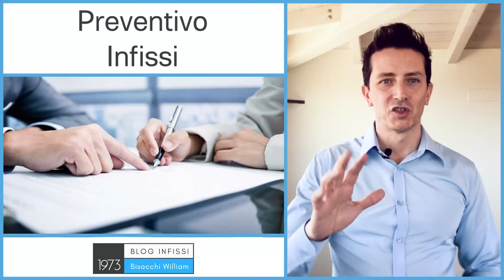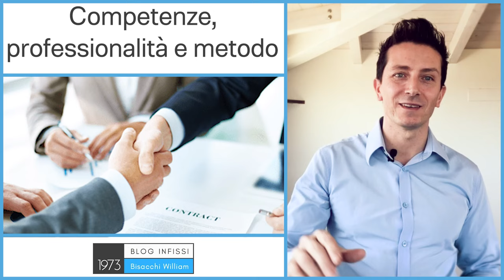Preventivo infissi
Come chiedere un preventivo infissi senza rischiare di avere più confuzione di prima

Preventivo infissi via mail

Mi capita di "vedere" tantissimi venditori di negozi infissi e di Showroom fare preventivi infissi via mail in quantità industriale.

Scherzando li chiamo: I preventivifici

Non sono dei consulenti ma sono dei produttori di preventivi, spesso incomprensibili perchè pieni di sigle e numeri che capiscono (forse) solo gli addetti ai lavori.

▶️Preventivo infissi cosa ottieni?
Dal lato del cliente cosa di ottiene con questa pratica? Il risultato opposto a quello che ci si aspetterebbe.

Quando si richiede un preventivo infissi lo si fa per avere più chiarezza delle soluzioni e dei costi giusto?

Ricevere un preventivo via mail senza aver fatto una consulenza iniziale produce sempre un solo risultato:

Una gran confusione

Confusione dovuta al numero di preventivi richiesti, soluzioni standard proposte che ognuno fa a suo modo, alle alternative che generano tanti dubbi.

A proposito delle alternative, un bravo consulente propone UNA soluzione, quella che va bene nel tuo caso e non la “busta A, B o C.

Poi in ultimo, confusione legata alle “strane” sigle presenti nei preventivi, che a volte è più facile decifrare un geroglifico!

Te ne mostro un esempio.

▶️Preventivo infissi con consulenza
Non sarebbe giusto dedicare un po’ più di tempo nella richiesta di preventivo visto che la scelta degli infissi è così importante (e costosa)?

Gli infissi non vengono acquistati spesso nella vita se viene fatta una scelta corretta, sono delle parti importanti della casa perchè devono durare molto.

Non sarebbe meglio dedicarci la giusta attenzione? Non sarebbe meglio dedicare del tempo ad una consulenza iniziale?

credo di sì e tu?

Però per fare una consulenza occorre tempo e solitamente i venditori non hanno tutto questo tempo perchè devono passare velocemente al prossimo cliente.

Ma tu, se devi fare un acquisto importante il tempo ce l’hai e puoi selezionare 2, massimo 3 aziende che reputi all’altezza del lavoro che vuoi fare.

Ti ho fatto vedere in questo articolo come selezionare 3 aziende per richiedere un preventivo infissi.

Per fare una consulenza occorrono anche competenza, occorre professionalità e occorre un metodo di lavoro

Quanti possono avere tutto questo e mettertelo a disposizione gratuitamente?

Questa risposta non te la posso dare, non la conosco, ma ti posso assicurare che con Sistemabisacchi® è quello che facciamo.

▶️Preventivo infissi richiesta e ritiro
Dedica il giusto tempo sia nella fase di richiesta con una consulenza di almeno 1 ora e fai la stessa cosa quando il preventivo è pronto.

Il preventivo, o meglio una proposta va spiegata e vanno analizzate le soluzioni, il perchè delle scelte e le modalità di esecuzione.

Come puoi capirci qualcosa se lo ricevi via mail? Io non riuscirei.

So che chiedendo un preventivo via mail sembra di risparmiare tanto tempo ma ti posso assicurare (me lo hanno detto molti clienti) che la confusione che genera questo approccio porta anche a perdere tanto tempo e perdere di vista il vero obbiettivo: la soluzione che va bene per te.

▶️Preventivo infissi come fare
Hai 2 possibilità:

Se vuoi un preventivo via mail cerca un venditore di infissi o vai su o qualsiasi altro servizio simile, tanto sono tutti uguali: preventivifici generatori di confusione.
Se invece vuoi trovare UNA soluzione cucita addosso su misura per te e avere chiarezza cerca un’azienda che abbia questo approccio o vai su e affidati al Sistemabisacchi®.